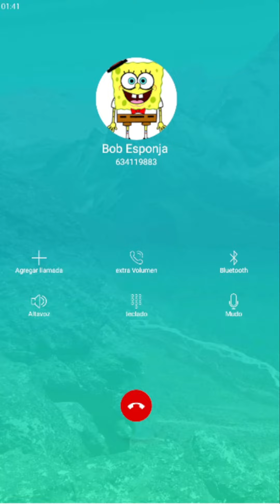Llamada Falsa de Bob Esponja Quiere Divertir a tus Niños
llamadastelefonicas Bob Esponja#call
Se trata de divertir  a los niños y que pasen un bello momento divirtiendose
y se sientan muy felices
Llamada de Bob Esponja
Llamada a Bob Esponja
Llamada Bob Esponja
Llamada el Bob Esponja

NOTA. Todas las llamadas de este canal son para alegrar a todos los
niños de todo el mundo sin ofender a nadie pueden aprender mucho y pasarlo super bien.